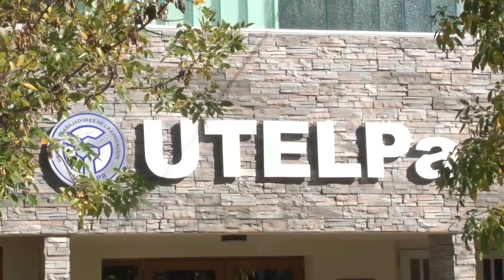La UTELPa se pliega al paro convocado por CETERA